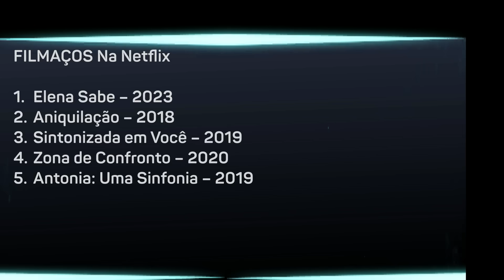5 FILMES MUITO BONS na NETFLIX !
São 5 filmes ótimos na Netflix, filmes muito bons e tem filme de 2023 também, são filmes que você vai adorar assistir na NETFLIX, pois é um melhor que o outro.

Olá, eu sou o Dimas, um verdadeiro apaixonado de filmes e séries. Estou aqui todos os dias da semana para te ajudar na escolha dos melhores títulos disponíveis nas plataformas de streaming. Seja na Netflix, Prime Video, HBO Max, Star+ e tantas outras, estou pronto para te ajudar. Sabemos como pode ser complicado encontrar boas opções entre tantas, por isso estou aqui para simplificar essa busca. Conte comigo! Prometo fazer valer cada momento da sua inscrição. Fique conectado no canal para descobrir as melhores dicas e recomendações.

dimas_invasao

00:00 Dica 1
01:50 Mais Dicas
07:50 Considerações Finais